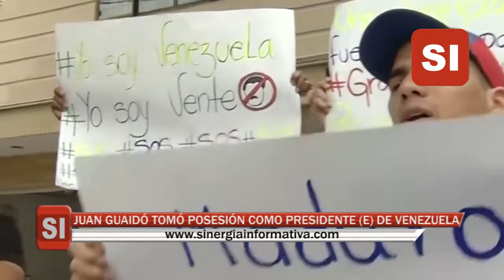JUAN GUAIDÓ TOMÓ POSESIÓN COMO PRESIDENTE (E) DE VENEZUELA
Juan Guaidó jura como Presidente de Venezuela, desconociendo a Nicolás Maduro como máximo líder del País.

El presidente de la Asamblea Nacional de Venezuela, Juan Guaidó, juró asumir las competencias del Poder Ejecutivo de su País, este miércoles 23 de enero. Guaidó toma este juramento activando el artículo 233 de la Constitución de Venezuela, que establece que pueden existir faltas absolutas del Presidente de la República y que las mismas pueden ser decretadas por el Parlamento, cuando exista “abandono del cargo”, lo que para la Asamblea es una realidad por el “incumplimiento de deberes constitucionales” por parte de Nicolás Maduro.

El juramento del Presidente de la Asamblea Nacional, se da en medio de protestas de cientos de miles de venezolanos en más de 20 países que desconocen a Maduro como Presidente del país suramericano, al igual que lo hace la comunidad internacional. El 23 de enero se escogió para realizar las marchas como una manera de que Venezuela se reivindique como un país democrático y no dictatorial, ya que en la misma fecha pero de 1958 se realizó el Golpe de Estado Cívico-Militar a la dictadura de Marcos Pérez Jiménez. Desde entonces hasta 1998, cuando asumió el poder Hugo Chaves Frías, el gobierno estuvo repartido entre el COPEI y la Acción Democrática.